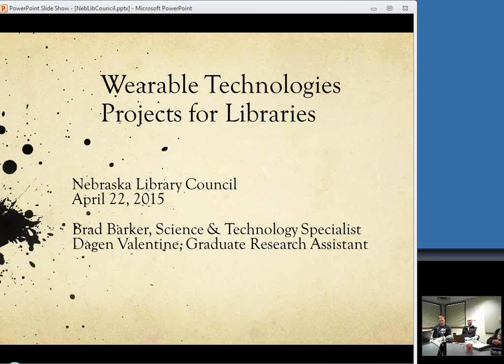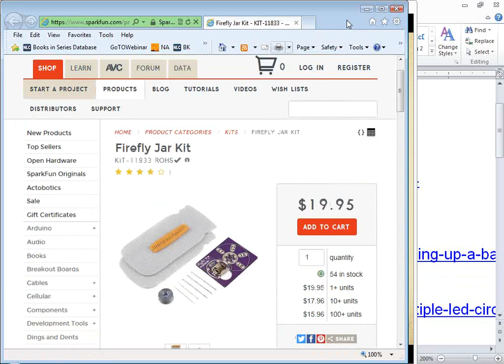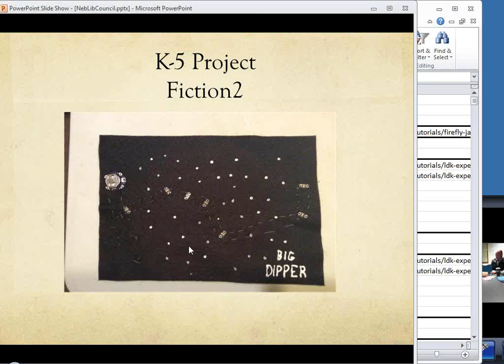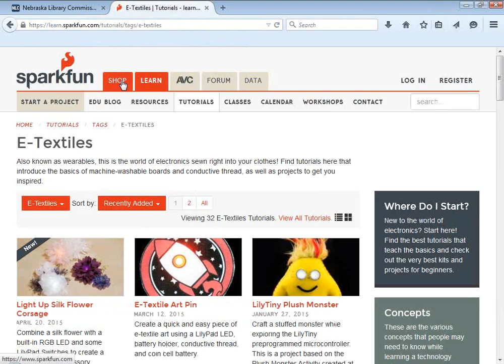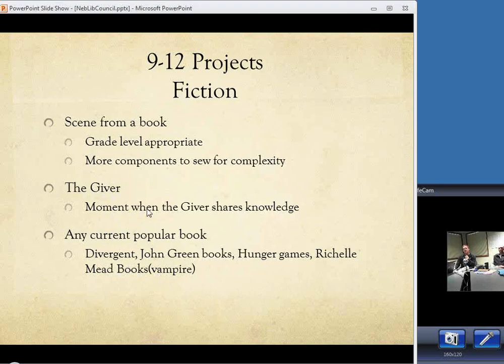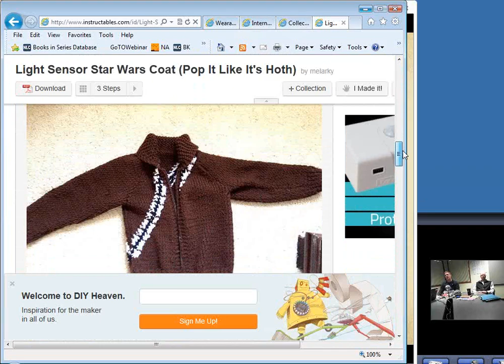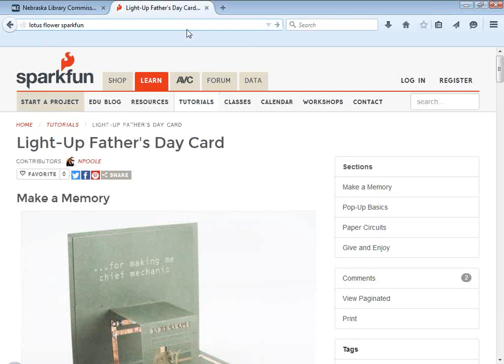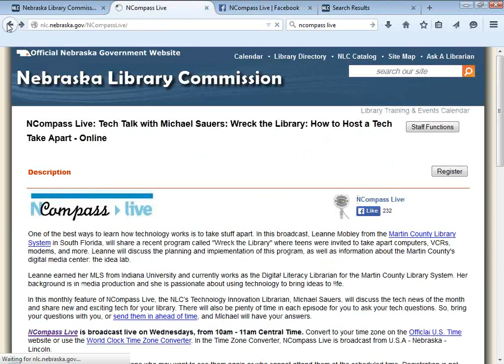NCompass Live: Explore Wearable Technologies and Book Connections for Youth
In 2015 the hottest accessory for young and old is wearable technology and e-textiles. Wearable technology refers to devices that can be worn by users, taking the form of an accessory such as jewelry, sunglasses, a backpack, or even actual items of clothing like shoes or a jacket. A benefit of wearable technology is that it can conveniently integrate tools, devices, power needs, and connectivity within a user’s everyday life and movements.

This NCompass Live focuses on "wearable tech" projects and e-textile projects for youth in your library. Dagen Valentine, Graduate Assistant from Nebraska 4-H will be presenting wearable/e-textiles tech youth project ideas for libraries. He's selected a fiction and a non-fiction book for each of these age-groups, grades K-5, middle school and high school. He'll suggest wearable tech projects that can be done with each book. Dagen will share information on where to purchase the hardware for the wearable tech projects he highlights in today’s webinar.